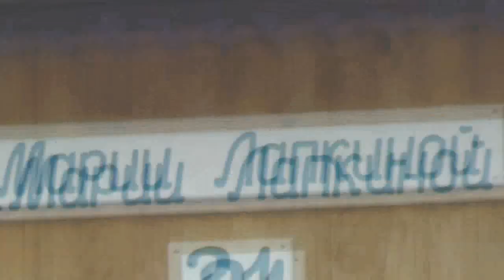Готовятся строиться молодые. 24. 07. 2019